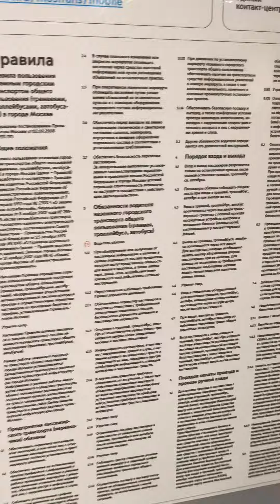ЛиАЗ-6274 № 430210 Маршрут №т80